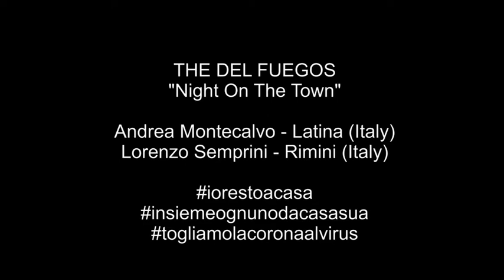Lorenzo Semprini & Andrea Montecalvo peforms "Night On The Town" The Del Fuegos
Per qualche minuto distanze azzerate tra RImini e Latina